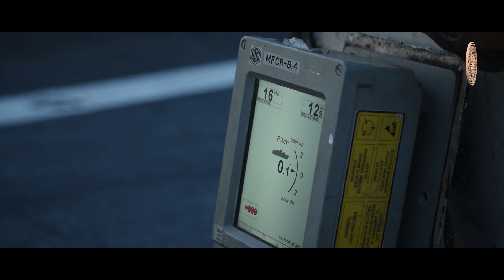U.S. Navy Aircraft Carrier USS Dwight D. Eisenhower (CVN 69) Conduct Flight Deck Operations